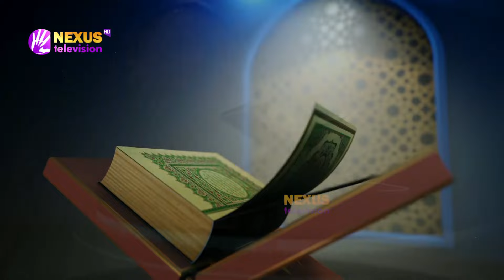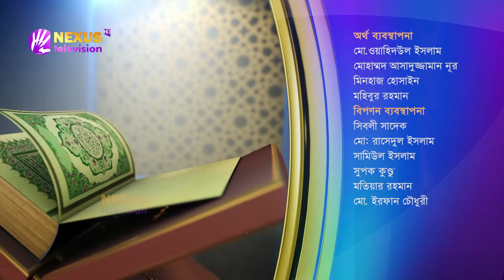পরীক্ষা ও পুরস্কার ।। ইসলামী জীবনবিধান ।। Nexus Television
পরীক্ষা ও পুরস্কার

সঞ্চালক: মুহাম্মদ ইকবাল
অতিথি: গাজী মোহাম্মদ সানাউল্লাহ রাহমানী
খতিব, হাজী মফিজুর রহমান ট্রাস্ট কেন্দ্রীয় জামে মসজিদ, মোহাম্মদপুর, ঢাকা

Nexus Television address:
Nexus Television
জীবনের বন্ধন